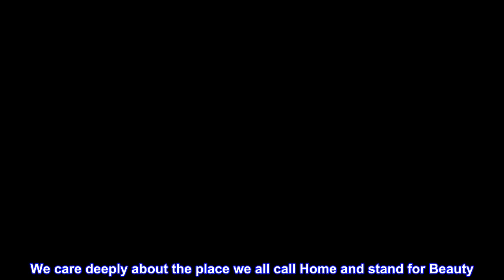Great product - innisfree Aloe Vitalizing Soothing Gel Hydrating Face & Body Moisturizer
A refreshing gel for face and body formulated with Jeju Aloe Extract to rehydrate tired skin for a healthy look of vitality.
This multi-use gel which helps to calm the look of skin and improve its moisture barrier function.
Apply onto dry areas that need soothing, including hair, face, arms and legs, as often as needed.
We care deeply about your skin and are committed to delivering skin-conscious Beauty. We care deeply about the place we all call Home and stand for Beauty. innisfree is taking Action.
Love it
I really liked this. It’s easy to apply and leaves your skin really smooth like Baby skin. I apply this first and than moisturize. There is no irritation or dryness afterwards. I actually feel my skin hydrated